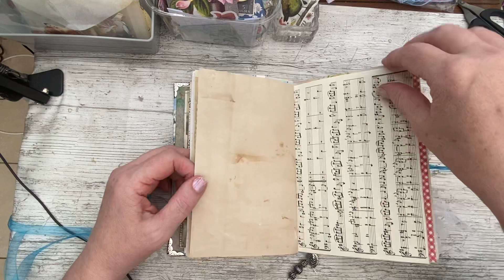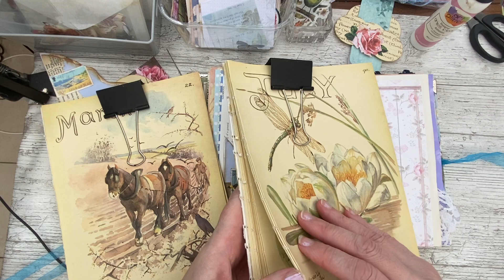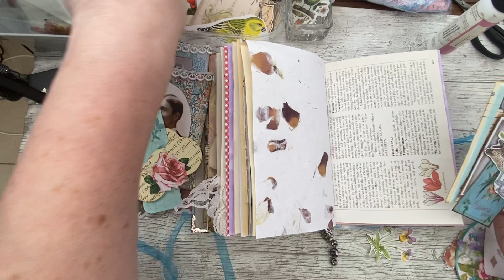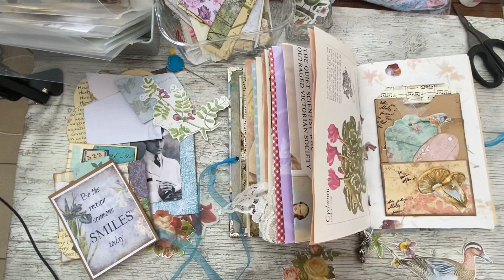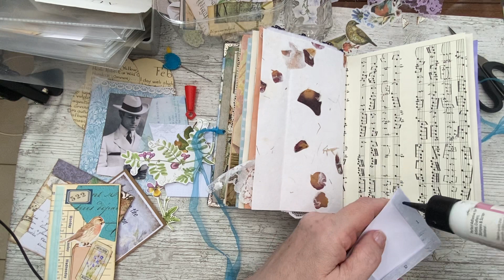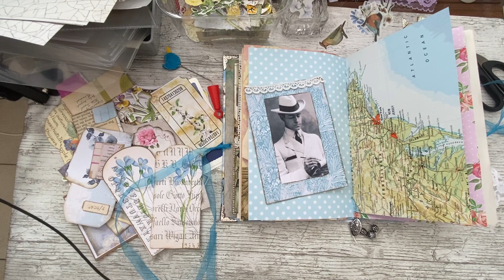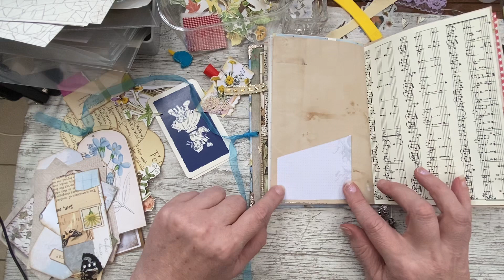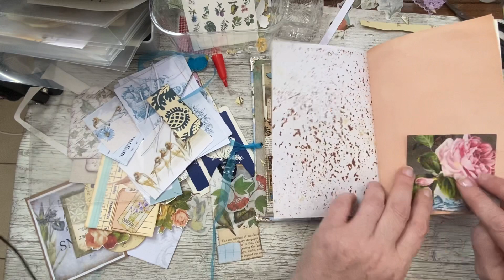Giveaway journal-final chance to enter road to 1k